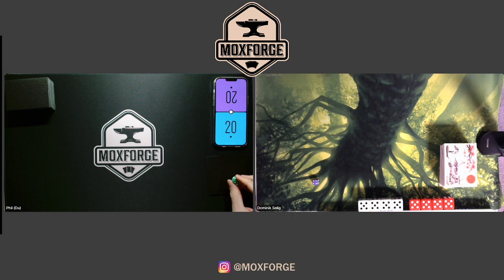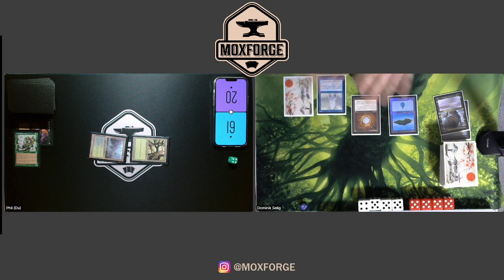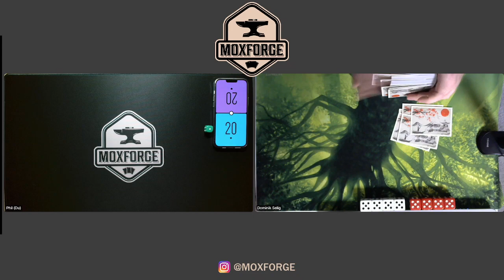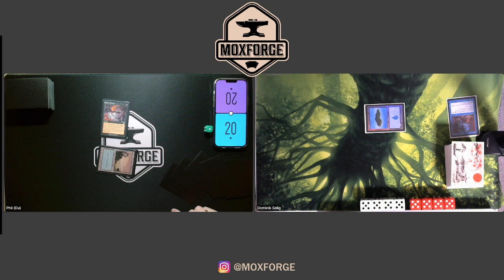Premodern: The Rock vs. Gro-A-Tog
The Rock - Phil:
// 60 Maindeck
// 19 Creature
3 Wall of Blossoms
4 Ravenous Baloth
2 Deranged Hermit
2 Yavimaya Elder
4 Wall of Roots
4 Blastoderm

// 6 Enchantment
4 Pernicious Deed
2 Recurring Nightmare

// 5 Instant
1 Vendetta
2 Smother
2 Naturalize

// 24 Land
4 Llanowar Wastes
6 Swamp
4 Treetop Village
6 Forest
2 City of Brass
2 Mishra's Factory

// 6 Sorcery
4 Cabal Therapy
2 Duress

// 15 Sideboard
// 2 Artifact
SB: 2 Tormod's Crypt

// 6 Enchantment
SB: 1 City of Solitude
SB: 3 Engineered Plague
SB: 2 Tranquil Grove

// 4 Instant
SB: 2 Naturalize
SB: 2 Smother

// 3 Sorcery
SB: 1 Chainer's Edict
SB: 2 Duress